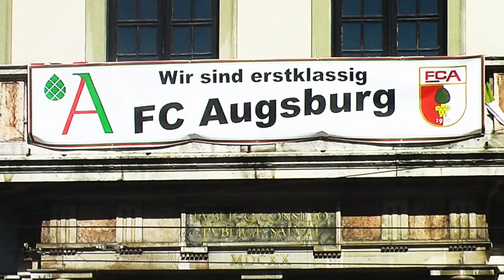FC AUGSBURG - Round of 32 - UEFA Europa League - EL Hommage 15/16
Die EUROPA LEAGUE HYMNE
die uns diese Soison, hoffentlich sehr lange begleiten wird ;)
die unglaublichen Topleistungen der letzten Jahre und im Speziellen unsrer erste internationalen Saison,
gaben Anlass für diese RotGrünWeiße Huldigung
ahu